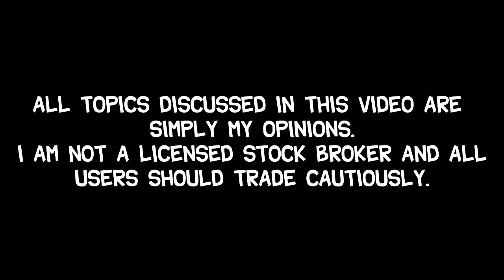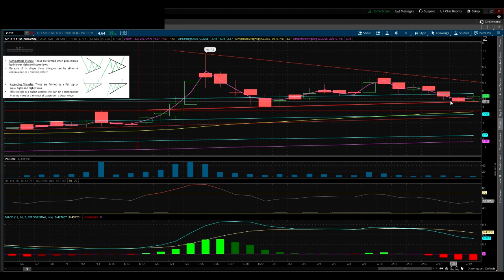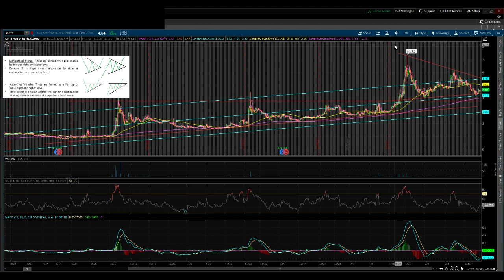Ocean Power Technologies Inc. (OPTT) Quick Due Diligence & Chart Analysis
Ocean Power Technologies Inc. Stock (OPTT)...